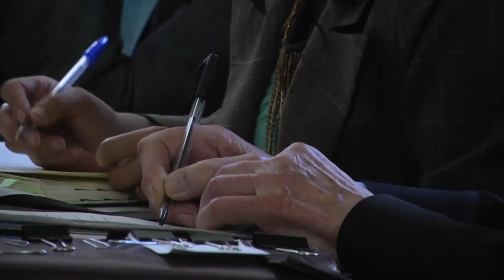Dineros a Cormupa - ITV Noticias